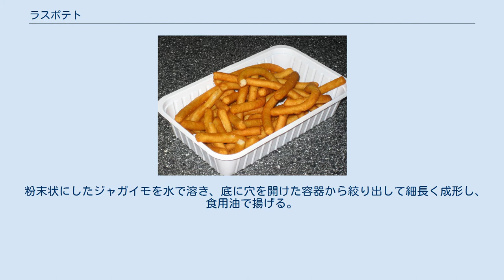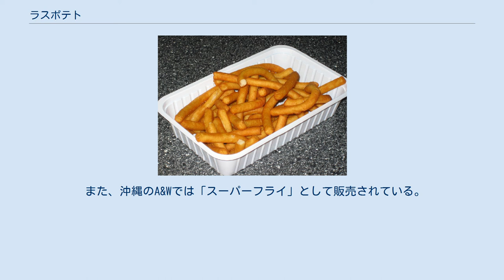ラスポテト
ラスポテト ラスポテト（オランダ語: Raspatat、ラスパタート）は、オランダ発祥のジャガイモ料理で、フライドポテトの一種。
 名称のラス（ras）は、ポテト粉末（ポテトグラニュールス）やポテトフレークを製造するオランダ企業リクソナ社（Rixona B. V. 、2004年よりジャガイモ加工品総合企業アビコ（Aviko B. V.）・グループ傘下）の商標名で、オランダ語で「民族、血族、仲間」などを意味する。
パタート（patat）はオランダ語でフライドポテトのこと。
 粉末状にしたジャガイモを水で溶き、底に穴を開けた容器から絞り出して細長く成形し、食用油で揚げる。
成型時の太さによって食感を変えることができる。
 冷凍ポテトと比べ、材料の常温保存が可能・調理時間が短くて済む・温度変化による揚げ油の劣化が抑えられる・商品の大きさを揃えられるなどの利点がある。
ただし、あらかじめ粉を水で練る必要があるため、直接揚げられる冷凍ポテトと比べ工程は増える。
 日本では1970年代初頭頃からラス・スーパーフライ株式会社が粉末ポテト成形機の輸入を開始。
一部の観光地やショッピングセンターの売店などで軽食として販売されていたが、冷凍ポテトの普及により、販売店が減少。
愛好者からの問い合わせが増えたことに応え、家庭向けにもポテト粉末と成形機（マッシャー）を販売するようになった。
 2020年現在では、静岡県御殿場市にあるレジャー施設御殿場高原時之栖内、静岡県磐田市にある「おやつ専科カンサス磐田店」「おやつ専科カンサス豊岡元気村店」、兵庫県西宮市にある阪神甲子園球場内の「ライブレストラン ファイア」、山口県山口市の長沢温泉にある長沢ガーデン「メリーランド」、宮城県仙台市にある「八木山ベニーランド」、横浜市にあるバー「ベイブルーイング戸塚店」等にて販売されていることが確認されている。
 また、沖縄のA&Wでは「スーパーフライ」として販売されている。